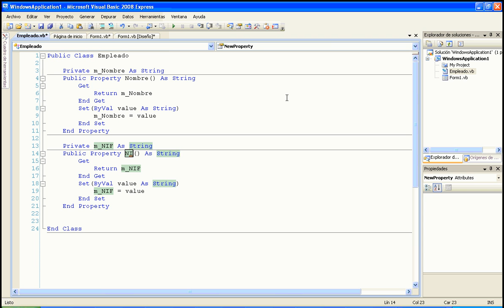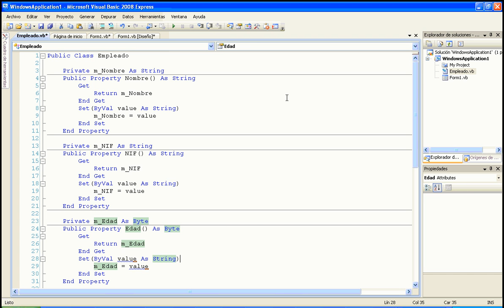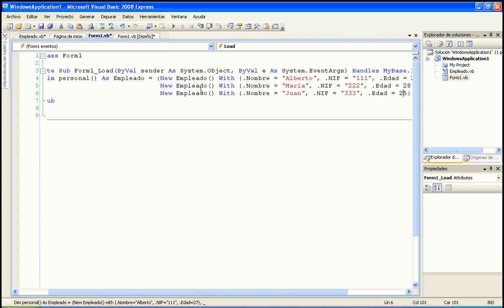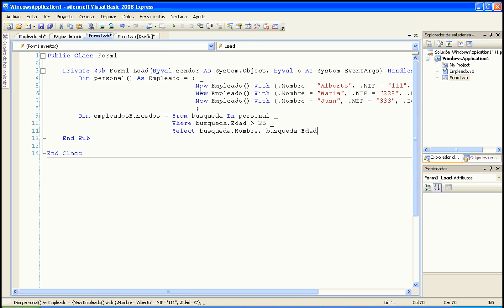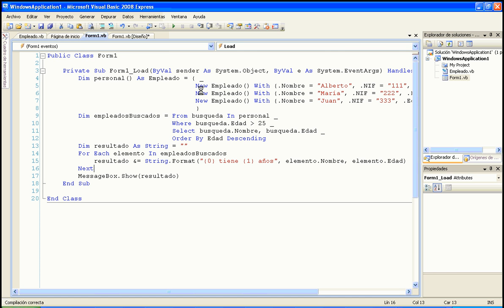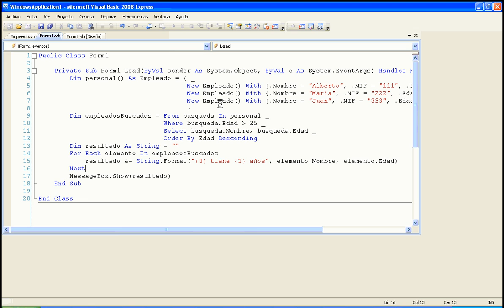Módulo 7 Linq to Objects 02